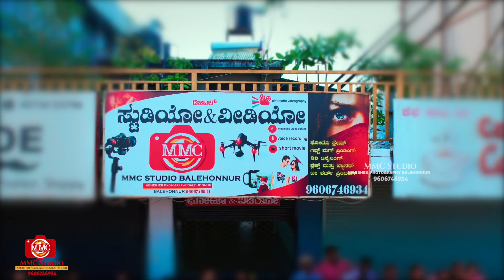Balehonnur dasara highlights 2023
MMC studio